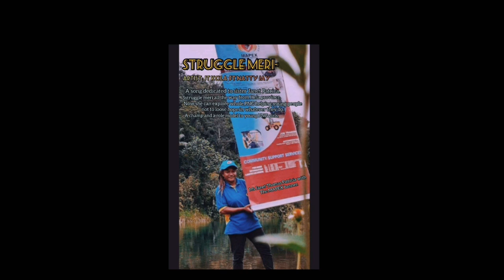Struggle Meri - JayTee Kola x Natty Jay (Official Music Video) 2020 PNG Music Video